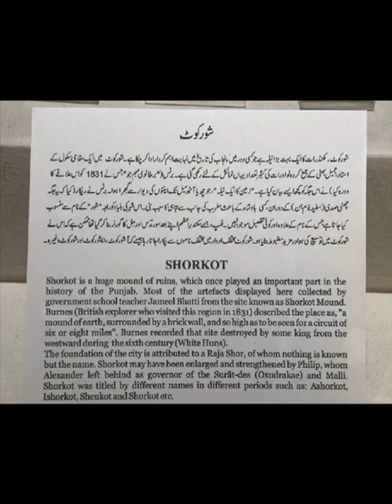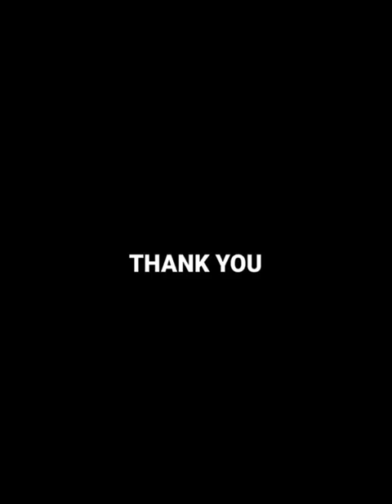Human and Animal Figurines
Artifact Name:Human and Animal Figurines.
Title name: History of Human and Animal figurines ,in Shorkot

Welcome, explorers of the history! Today, we embark on a journey to Shorkot, a land steeped in ancient mysteries. Here, amidst the whispering sands and sun-baked ruins, archaeologists have unearthed a treasure trove of terracotta figurines – silent witnesses to lives lived centuries ago.Imagine regal figures adorned with intricate headdresses and draped in flowing robes. These figurines might represent rulers, priests, offering a glimpse into the social hierarchy and religious beliefs of Shorkot's inhabitants.From the loyal dog guarding its master to the gentle cow grazing in the fields, animal figurines depict the close relationship between humans and animals in Shorkot. These figures might have served as offerings, symbols of prosperity, or simply beloved companions in the afterlife.
As we conclude our exploration, remember that these figurines are more than just objects; they are testaments to the enduring human spirit. They remind us of our shared history, our connection to the past, and the stories that wait to be unearthed in the sands of time. So, the next time you encounter an ancient figurine, take a moment to listen to its silent whispers – you might just discover the echoes of a forgotten civilization.
Presented By:
Iffrah Shakoor (23-NTU-DD-FL-1799)
Eman Iffat(23-NTU-DD-FL-1790)